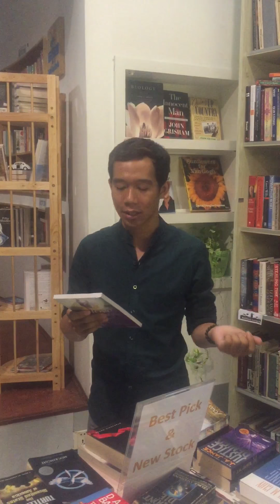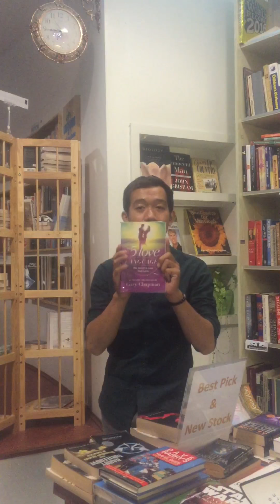The 5 Love Languages Review